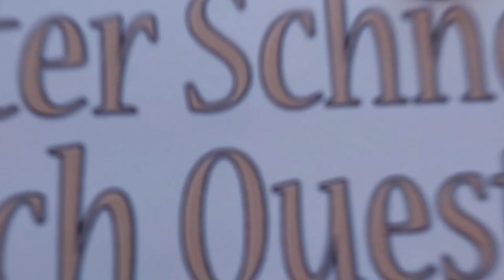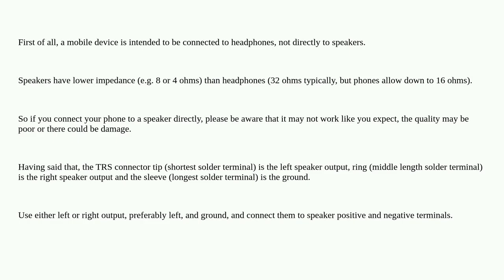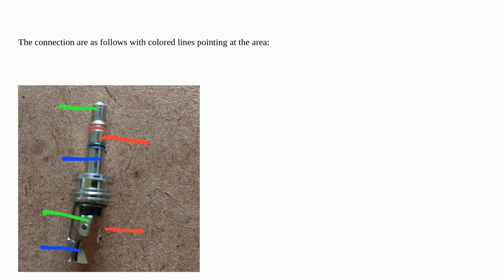Electronics: Understanding audio jack connections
Understanding audio jack connections

A special thanks goes out to the community

  plug connecting